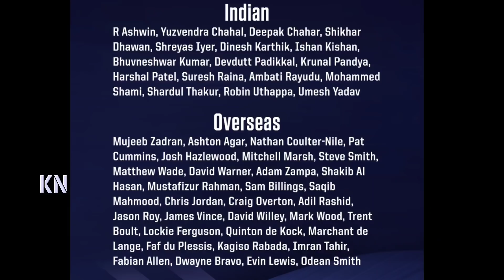ব্রেকিং নিউজ❗২০২২ আইপিএলে কলকাতায় সাকিব-মুস্তাফিজ💥একি বলল কলকাতা❓গোপন তথ্য ফাঁস | IPL Auction 2022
IPL Auction 2022: Indian Premier League 2022. IPLT20. Indian Premier League. IPL 2022. IPL Mega auction 2022. IPL auction new. IPL auction player list 2022. Shakib Al Hasan IPL, Mustafizur Rahman IPL, Royal Challengers Bangalore ipl auction 2022, Punjab Delhi capitals IPL auction 2022, Sunrisers Hyderabad ipl auction 2022 Chennai Super Kings ipl auction 2022, Kolkata Knight Riders ipl auction 2022, Rajasthan Royals ipl auction 2022
Bangladesh Cricket News 2022. Bangladesh cricket update